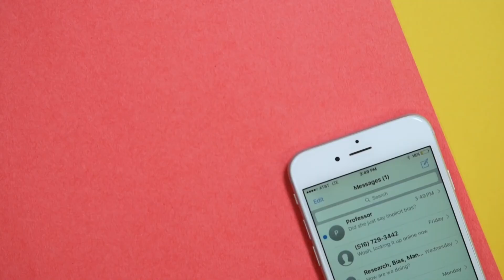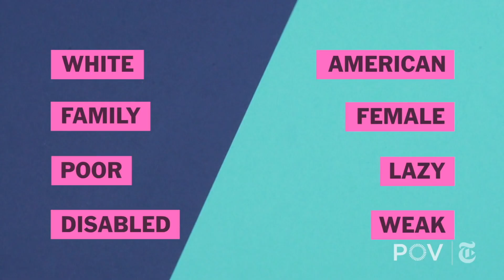Implicit Bias Peanut Butter, Jelly and Racism